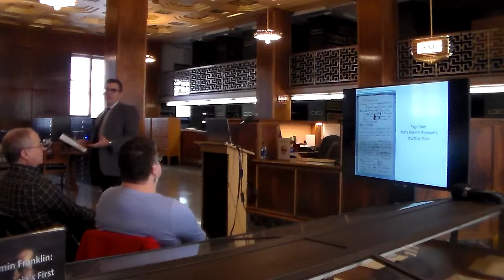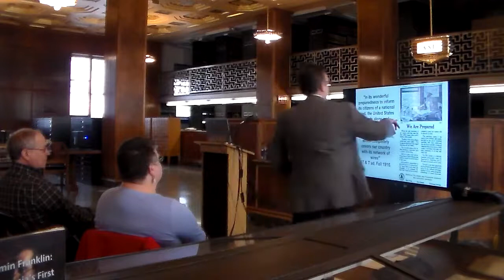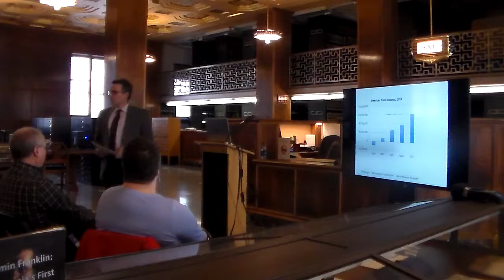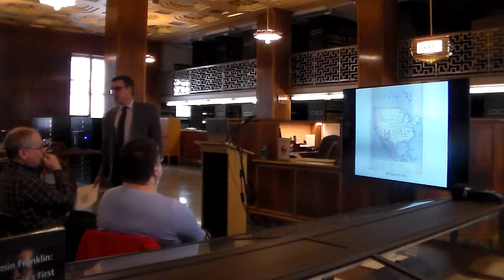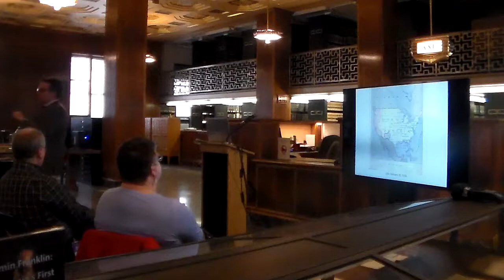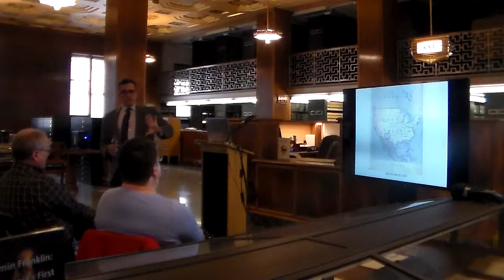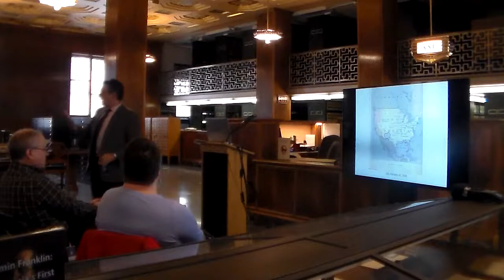Lunch and Learn: 100th Anniversary of the Armistice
The PA State Library commemorated the 100th anniversary of the 1918 Armistice with a special exhibit in the Law Library, highlighting rare books and documents from the end of the Great War. Dr. Michael Neiburg, chair of War Studies at the United States Army War College, was the guest speaker. After his presentation, attendees viewed the State Library’s rare collections exhibit, which documented the 1918 Armistice.